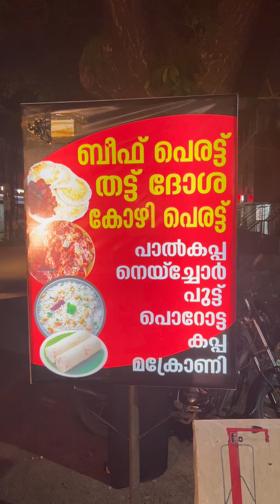രാത്രിയിൽ ബീഫ് & പുട്ട് കഴിക്കാൻ പോയാലോ